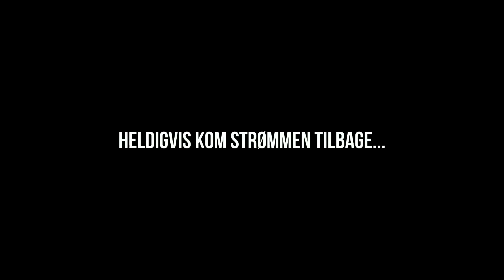CHILI KLAUS KØRER OS MIDT OVER PÅ SMUKFEST | JACOB & CO. PÅ SMUKFEST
Den 3. gæst i vores smukfestkøkken er den gode Chili Klaus.
… og ja…. der er ALT for stærk chili indblandet.

Vi skal have lavet de vildeste lobsterdogs med en ond, ond chilisovs. Det bliver et ægte gastronomisk "uppercut" af en oplevelse. Virkelig brandvarm episode, hvor Anker og jeg kommer seriøst på prøve.

Jeg glæder mig til at høre hvad I synes!

Emptyhead Production
Foto & opsætning: Anders Dall Berthelsen
Instagram.com/FORGRIMTILTV